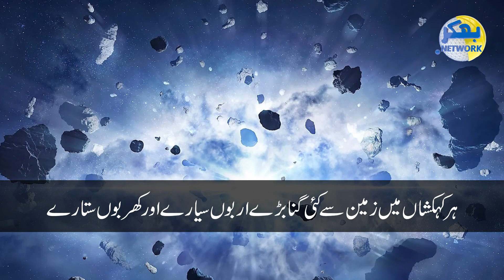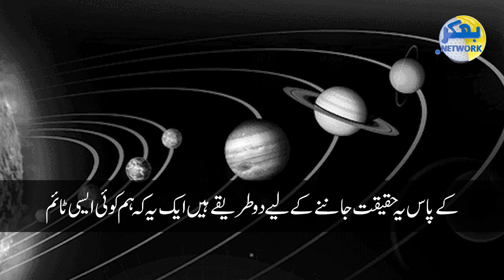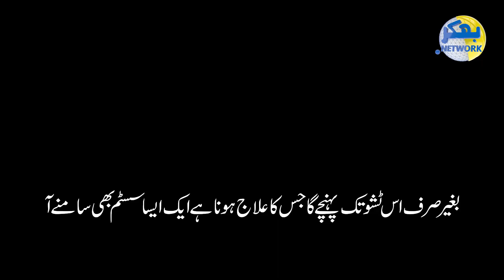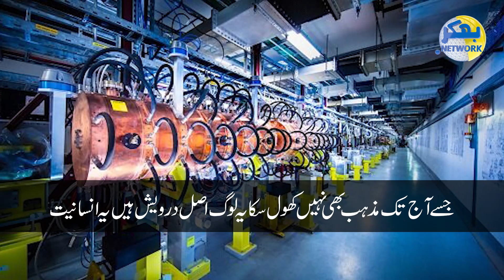Insani Hath Say Bana Duniya Ka Sub Say Bara SERN Laboratory Nami Mojza | Bhakkar Network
انسانی ہاتھ سے بنا دنیا کا سب سے بڑا سرن نامی معجزہ
جس کی وجہ سے انٹرنیٹ بجلی اور سی ٹی سکین ایجاد ہوئے